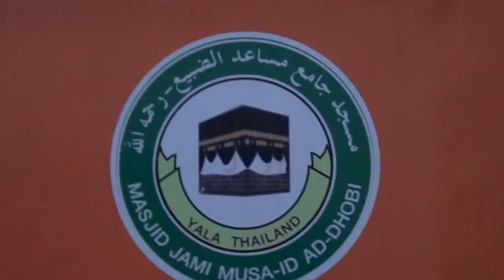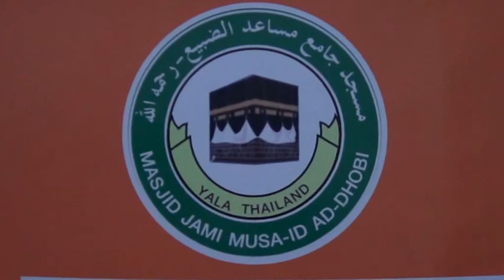แสวงหาความสูงส่งจากความรู้ - อ. อับดุลการีม มะซา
ผู้ใดจะได้รับสงบสุข คือ การดำรงชีวิตอย่างผู้ที่มีความรู้

        อิสลามวางพื้นฐานของความรู้ ให้ประชาชาติได้รับความรู้ ส่งเสริมให้มนุษมีความรู้

"จงอ่านเถิดด้วยนามของพระเจ้าของเจ้าผู้สร้าง ผู้สร้างมนุษย์จากก้อนเนื้อ

จงอ่านเถิด และพระเจ้าของเจ้าผู้สูงส่ง ผู้สอนด้วยเกาะลัม ผู้สอนมนุษย์ในสิ่งที่พวกเขาไม่รู้"

( 96: 1-5)

      ความรู้เป็นพื้นฐานของการให้เอกภาพหรือการเตาฮีดต่อพระผู้เป็นเจ้า เพื่อให้มนุษย์ได้รู้จักพระเจ้าผู้ทรงสร้างมนุษย์ ความรู้มีความสำคัญที่สุด ให้คุณประโยชน์ และเป็นหลักประกันแห่งความสุขของมวลมนุษย์ทั้งโลกนี้และโลกหน้า

       อิหม่ามซาฟีอีย์กล่าวว่า "การศึกษาหาความรู้ดีกว่าการละหมาดสุนัต"

      เป็นสิ่งที่โง่เขลาสำหรับผู้ที่ไม่รู้ถึงความดีงามของศาสนาที่ตนเองยึดถืออยู่ และไม่ยอมปฏิบัติตามหลักการที่ศาสนาระบุไว้

      อิสามให้คุณค่าสูงยิ่งแก่ผู้ที่มีความรู้  ผู้ที่มีความรู้อยู่ในระดับที่สูงส่งเท่าๆ กับผู้ที่มีอีหม่าน เนื่องจากสิ่งทั้งสองนั้นต่างก็จะทำให้เกิดความสมบูรณ์ซึ่งกันและกัน เนื่องจากอีหม่านไม่สมบูรณ์ได้หากปราศจากความรู้ และความรู้จะไม่สมบูรณ์หากปราศจากอีหม่าน

"อัลลอฮฺทรงยกฐานะของบรรดาผู้ศรัทธาและผู้ที่มีความรู้ทั้งหลายในหลายระดับ"

(58:11)

มัสยิดดารุลมุฮาญิรีน ตลาดเมืองใหม่ ยะลา